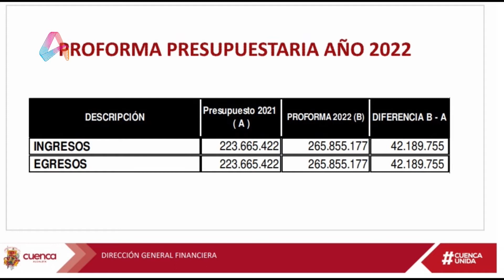Entrevista | Ing. Omar Álvarez - Concejal de Cuenca | 4-12-2021